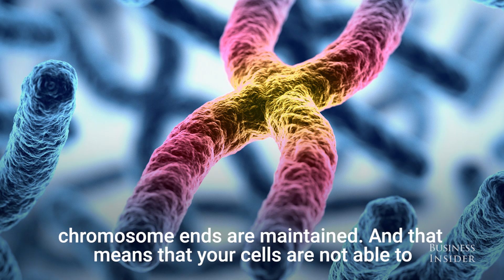A Nobel Prize-winning biologist explains why some people appear to age overnight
Dr. Elizabeth Blackburn explains the phenomenon of apparent aging that happens overnight. When a person experiences a massively stressful event, they can appear to have aged several years. This is a direct result of the cells not being able to rejuvenate properly.